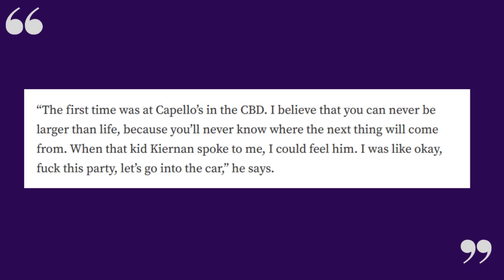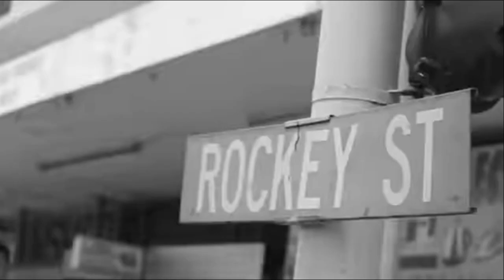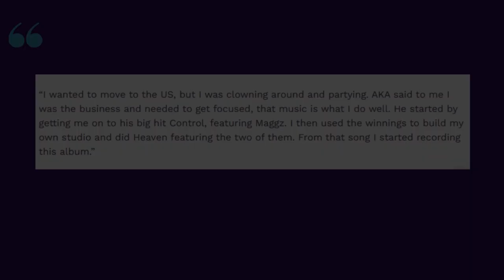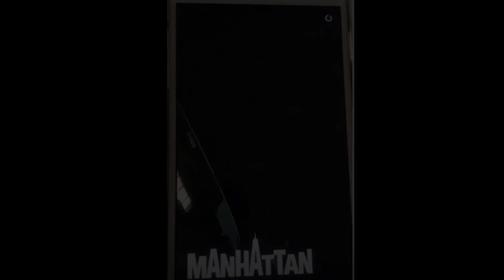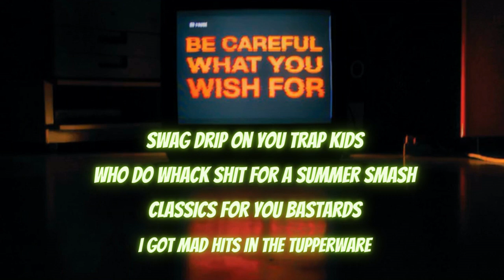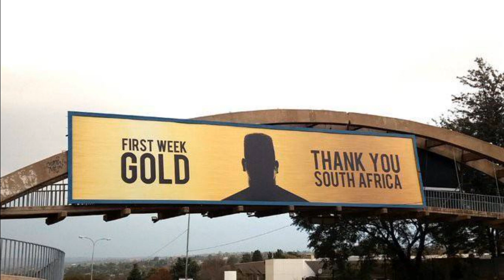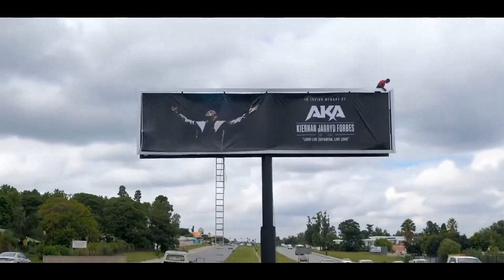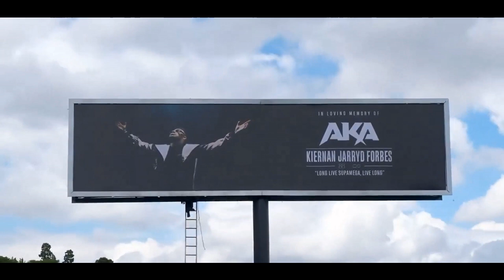The Rewind: AKA | The Musical Genius That Was Kiernan Jarryd Forbes (Season 1, Episode 7)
Unpacking the journey of aka’s career had been quite the mission. Not because of lack of information, but because he had made such a huge mark in the South African music that extends all over the continent of Africa.

Let’s rewind and dive into the artistry of Supa Mega